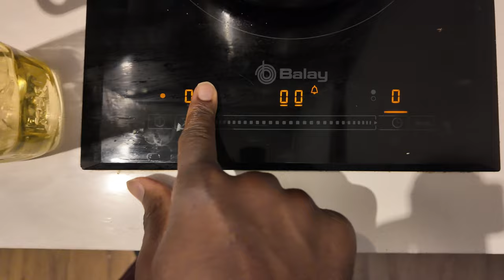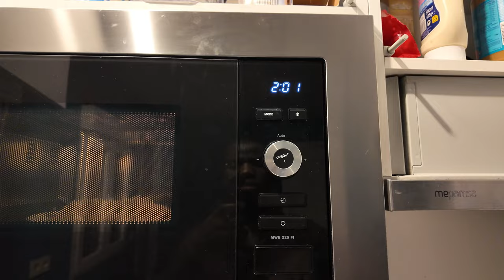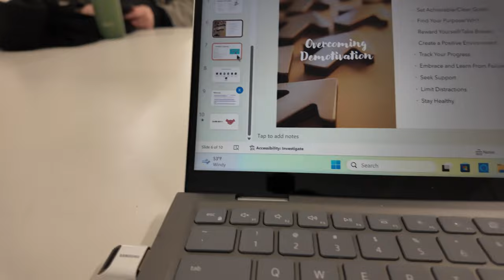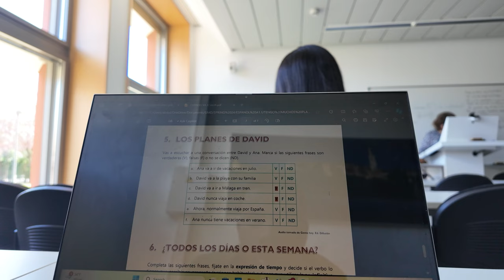First Time Fasting Ramadan in Spain | First Exam at UC3M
Hey everyone! So excited to bring you along on this incredible journey of experiencing my first Ramadan in Spain. This vlog is packed with moments that are a mix of emotions, culture, and fun.

Starting off my day with Sahur, I whipped up a hearty meal of stew and rice, a comforting reminder of home. Couldn't resist snapping a pic to share with my mom, making that moment even more special.

Then, it was off to UC3M Leganes campus. Yup, it was exam day, my very first one here. The journey there was filled with anticipation, chatting with friends over a video call, feeling a mix of excitement and those exam jitters. After the exam, I shared my thoughts right outside the campus, and let's just say, it was tougher than expected.

But the day was far from over. Headed over to the Getafe campus for my Spanish class, soaking in the language and the vibrant campus life. And then, there was the presentation on MOTIVATION in my Organizational Behavior class. Teamwork, discussions, and a whole lot of learning - it was an enriching experience.

As evening rolled in, the vibe shifted to something more serene and communal. Iftar at the mosque was a heartfelt experience, the sense of community was palpable. Delicious food like chicken soup, dates, tangerines, and boiled eggs made the moment perfect. The next day brought a new adventure - visiting the Islamic Cultural Center of Madrid. The beauty and peace of the place were just mesmerizing.

But what's a vlog without some football excitement, right? As a die-hard Arsenal fan, watching Arsenal face off against Porto in the Champions League was the highlight. The energy in the sports bar in the city center, surrounded by friends, was just electric.

This vlog captures everything from my first Ramadan in Spain, the hustle of student life, to the thrill of a football match. It's a blend of traditions, academics, and pure joy.

Your support means the world, and there's so much more to come!

Join me on my journey of trying new things and stepping out of my comfort zone.

Hop on the Discord server and say hi!